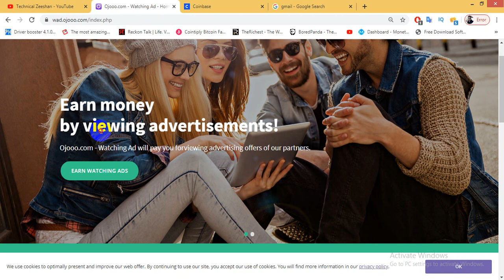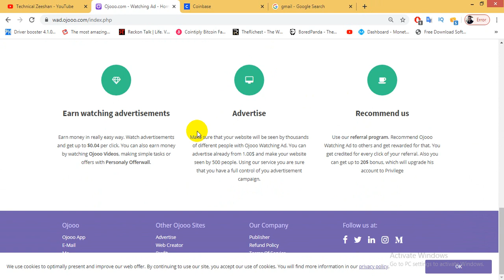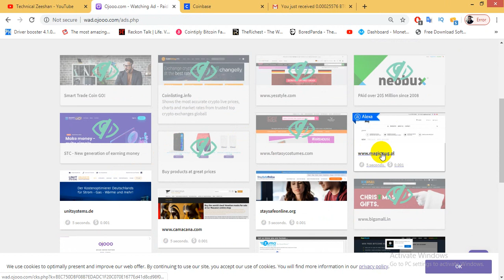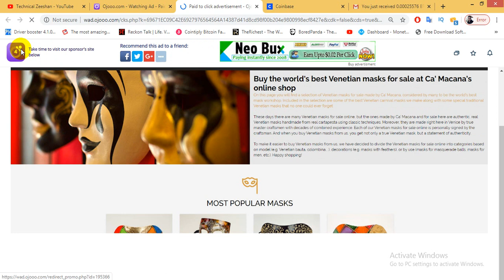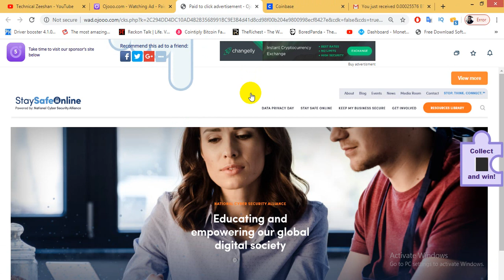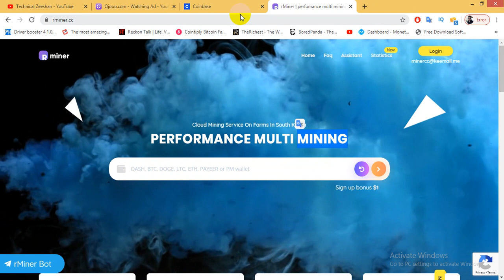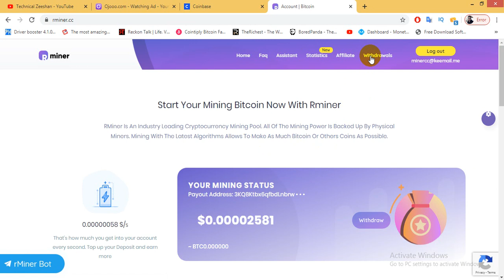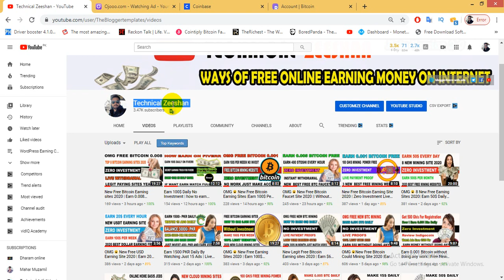New Fast Bitcoin Earning Site 2020| Earn 20$ Daily Without Investment + Live Withdrawal Proof